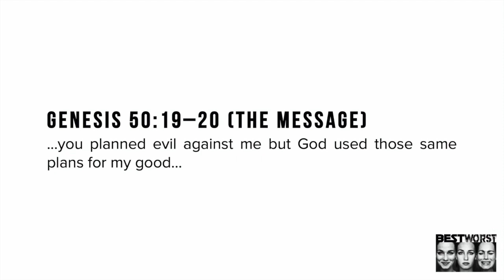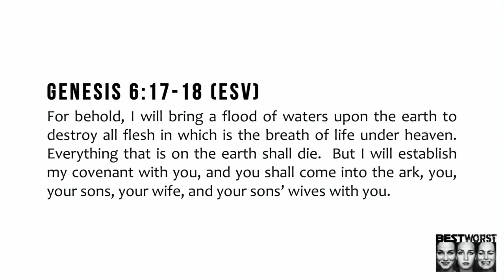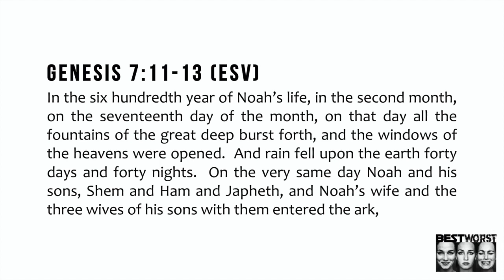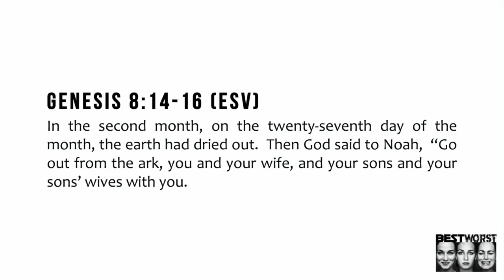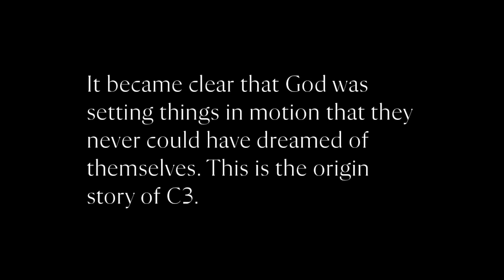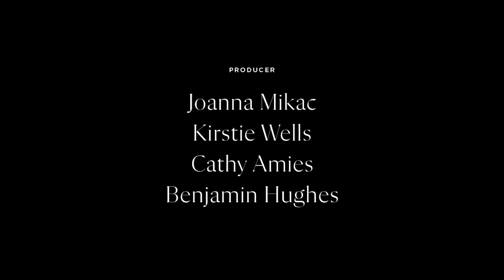2020.08.02 The BEST/WORST: Safe In The Ark With Family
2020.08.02 - join us for the re-stream of Ps. Steve Parrish's message from our BEST/WORST series entitled, “Safe In The Ark With Family